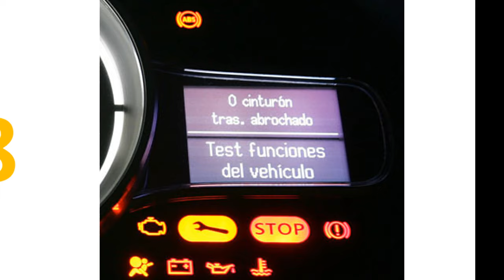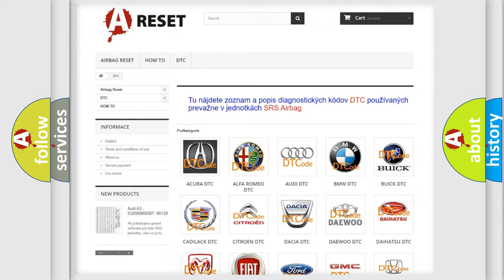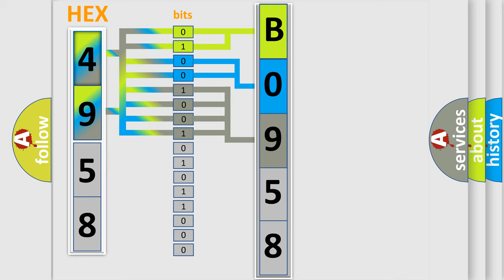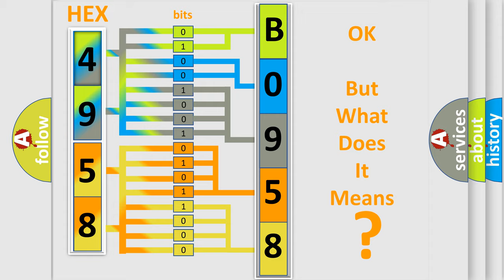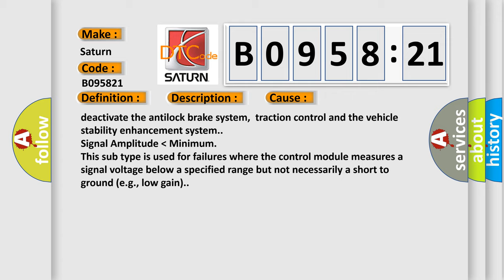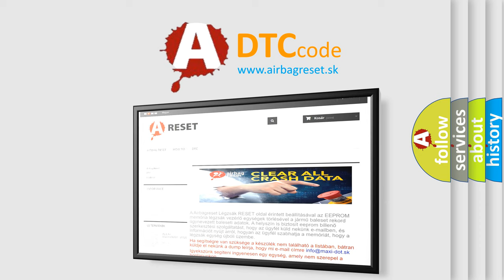DTC Saturn B0958-21 Short Explanation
Contents:
0:21 Basic DTC analysis according to OBD2 protocol standard.
1:48 Insight into programming
2:58 A diagnostically understandable description of the Diagnostic Trouble Code
3:05 Basic error definition

Make:
Saturn
Code:
B0958 21
Definition:
System Disabled Information Stored Component Protection Time Out - Pump Motor Run On
Description:
Ignition ON.Ignition voltage is greater than 10 volts.
Cause:
DTC C0561 4BThis diagnostics detects if one or more of the module learning steps was not performed or failed during component replacement (New ECU or reprogrammed ECU).DTC C0561 54This diagnostics detects an over temperature condition with 1 of the 12 solenoids due to an extended ABS,traction control and the vehicle stability enhancement system event lasting more than 45 seconds.DTC C0561 59This diagnostics detects if the ABS motor is continuously ON for greater than 60 seconds during the same ignition cycle due to;Pedal pumping,poor service bleed,or a hydraulic leak.DTC C0561 71, 72, 74, and 75The EBCM receives an invalid serial data message or signal from another module which causes the EBCM to deactivate the antilock brake system,traction control and the vehicle stability enhancement system.